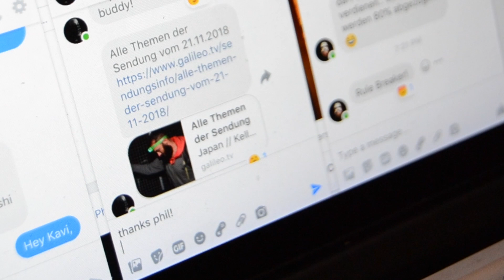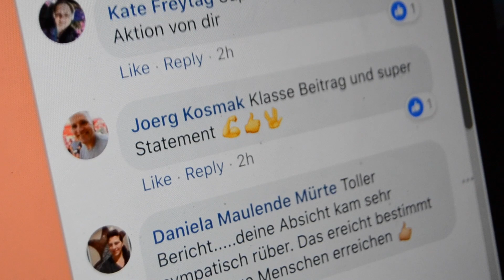Vielen Dank für euer Feedback!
Für alle die diese Doku sehen wollen, schaut hier vorbei

Heute ist eine kurze Doku zum Containern bei Galileo erschienen bei dem mich ein Team auf einer meiner Tour Abends begleitet hat. Ich möchte allen danken die mir geschrieben und mir schönes Feedback gegeben haben! Vielen lieben Dank euch allen! )

Music

Equipment

Nikon D3100
GoPro Linsenabdeckung
GoPro 3+ Black Edition
Mein Mikro
USB Akku Ladegerät für Nikon DSLR
Akkugriff für Nikon

Final Cut Pro X 10.3.3 ( Editing tool )
mLut for Color Grading
Sketch App ( Design tool )